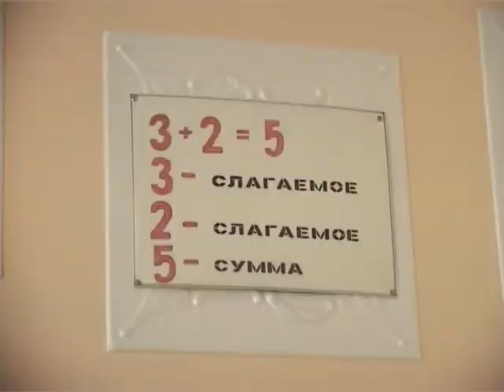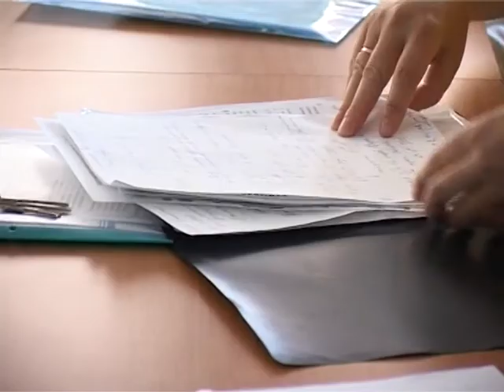AYIN-ACIK: Платное "бесплатное" образование